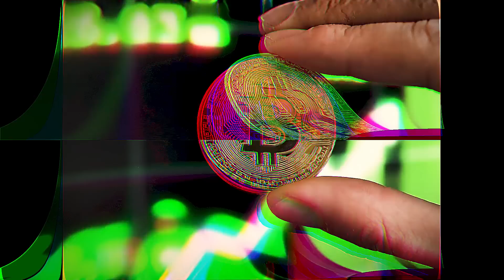Hacker Halted 2022 - Enter The Hackerverse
Hacker Halted is EC-Council’s annual IT Security Conference and plays host to over 50 speakers delivering groundbreaking presentations! Hacker Halted builds on the educational foundation of EC-Councils courses in ethical hacking, computer forensics, pen testing, and many others. Hacker Halted brings the industry’s leading researchers, practitioners, ethical hackers and other top IT Security professionals together to discuss current issues facing our industry.

Hacker Halted as been delivered globally in countries such as Egypt, Mexico, Malaysia, Hong Kong and Iceland and in the USA, in cities such as Myrtle Beach, Miami, and most recently in Atlanta!